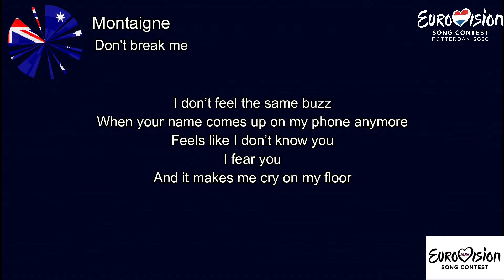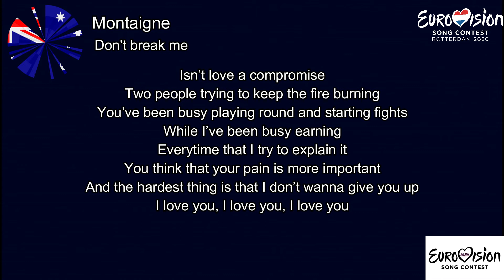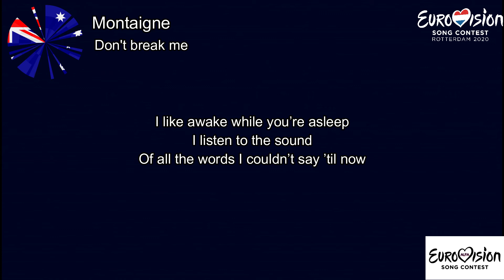Montaigne-Don't break me(Lyrics)(Australia in Eurovision 2020)